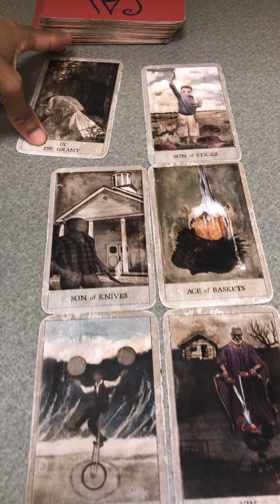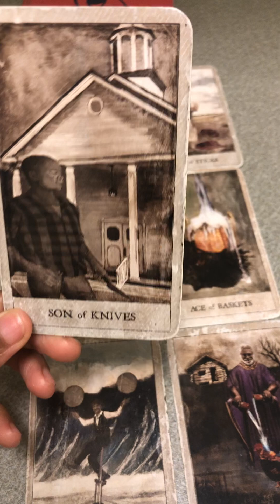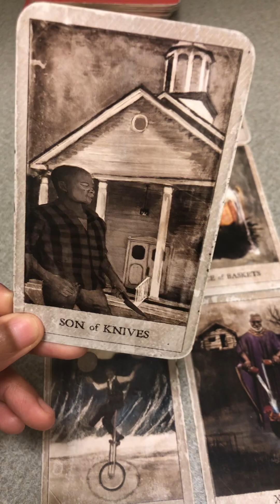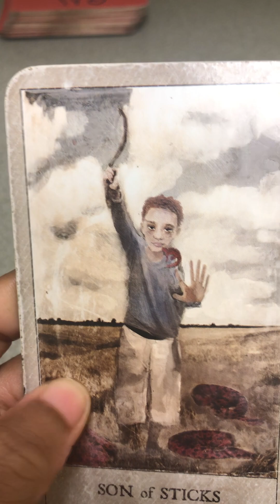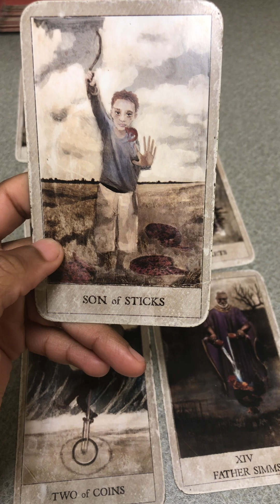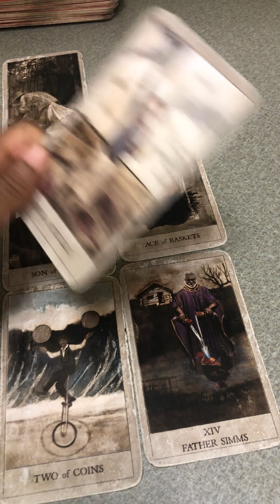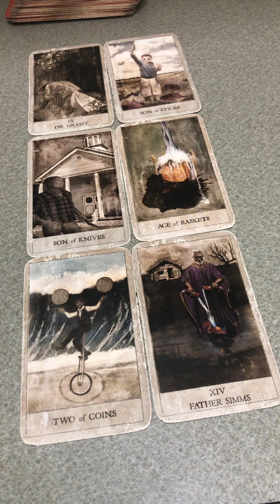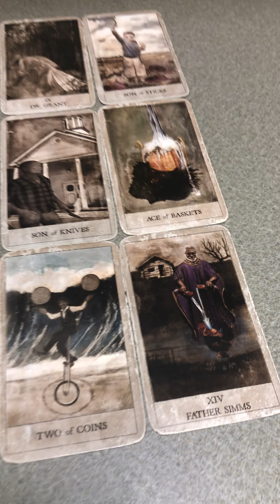2 KARMIC MEN TALKING 💩 BEHIND YOUR BACK TO STRATEGICALLY BETRAY YOUR TRUST 😴🙄🫨🥱🫨 LAME &A HATER